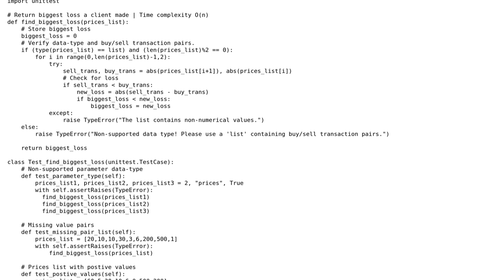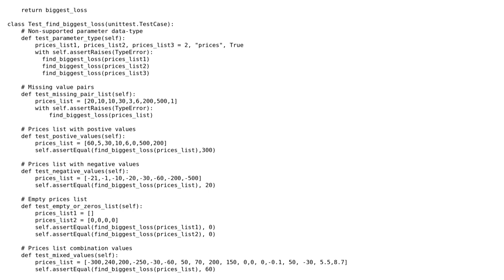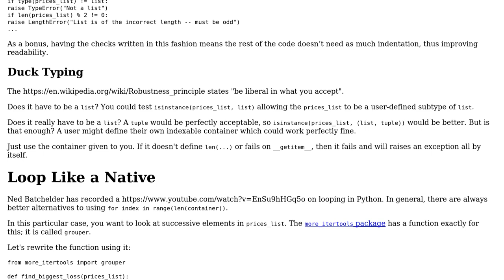Code Review: Return the biggest loss a client made from prices list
With thanks & praise to God, and with thanks to the many people who have made this project possible! | Content (except music & images) licensed under CC BY-SA | Music | Images & others | With thanks to user SAM OnELA user M Nour user AJNeufeld and the Stack Exchange Network Trademarks are property of their respective owners. You are responsible for your own actions.